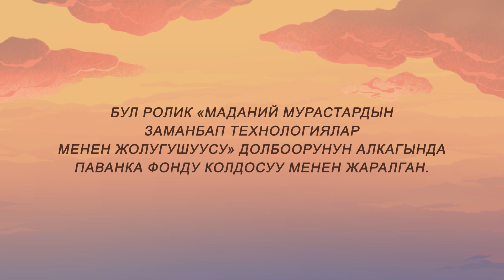Кулун-Ата касиеттүү жердин уламышы.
Мультфильм снят в рамках партнерского проекта «СолТек» и КИЦ Айгине  “Встреча культурного наследия c современными технологиями”.